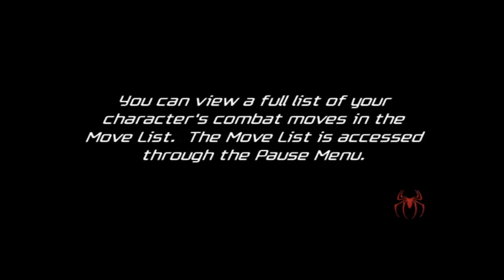Spider-Man: Friend or Foe (PC) - Part 5/20 - Tangaroa Island Part 1 - "Beachside"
Spider-Man: Friend or Foe is a 2007 action-adventure beat 'em up video game based on Sam Raimi's Spider-Man trilogy. It was released for Microsoft Windows, Nintendo DS, PlayStation 2, Wii, Xbox 360 and PlayStation Portable in October 2007. The game allows the player to take control of Spider-Man or one of his sidekicks, which include other superheroes from the larger Marvel Universe, as well numerous supervillains from his list of enemies, as they all join forces to stop a symbiote invasion threatening the entire Earth. Both Spider-Man and his villains from the films - Green Goblin, Doctor Octopus, Sandman, Venom and New Goblin - have their designs based on their appearances in the Raimi Spider-Man films.